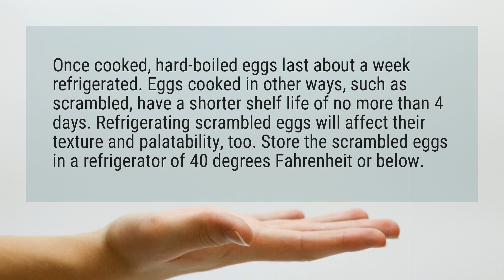How long do cooked eggs keep?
Once cooked, hard-boiled eggs last about a week refrigerated. Eggs cooked in other ways, such as scrambled, have a shorter shelf life of no more than 4 days. Refrigerating scrambled eggs will affect their texture and palatability, too. Store the scrambled eggs in a refrigerator of 40 degrees Fahrenheit or below.